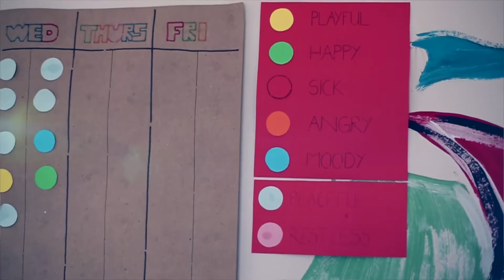Baitul Ansaar Promo Video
A short introduction outlining the work being done by Baitul Ansaar, an emergency placement centre Mitchell's Plain, South Africa.